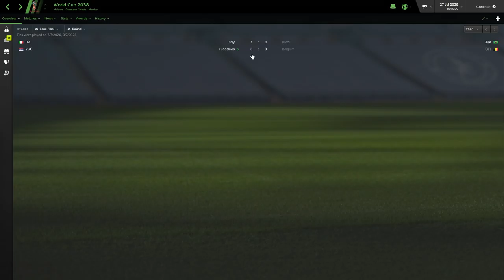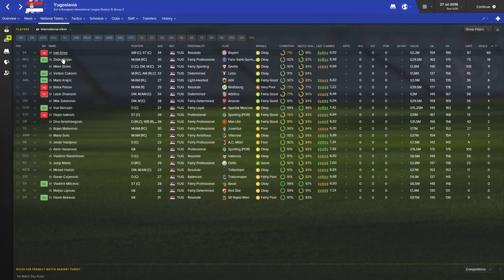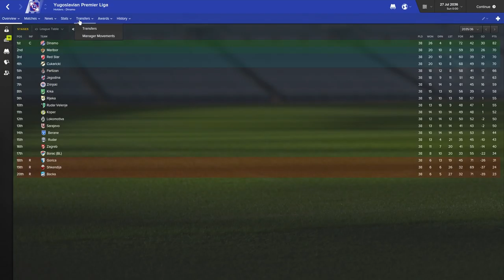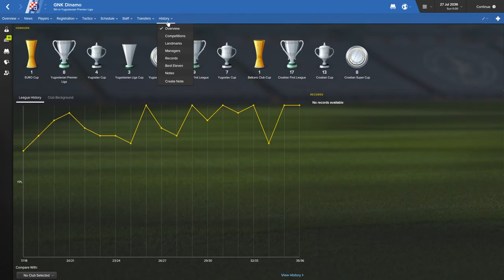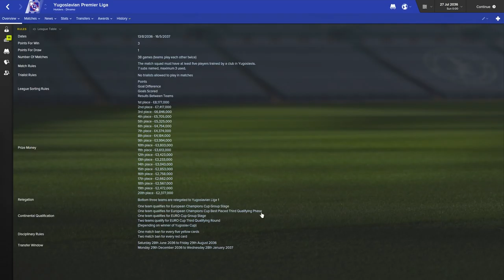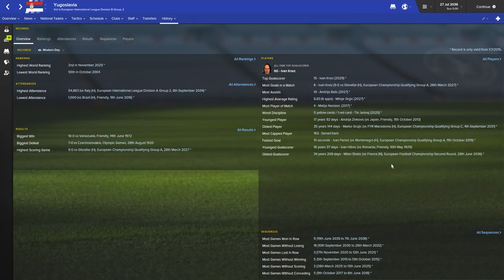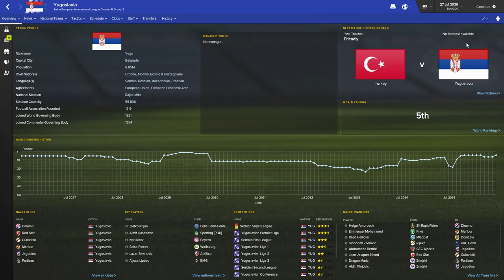Yugoslavian Super League & National Team Database! | Part 2 | Football Manager 2016 Experiment